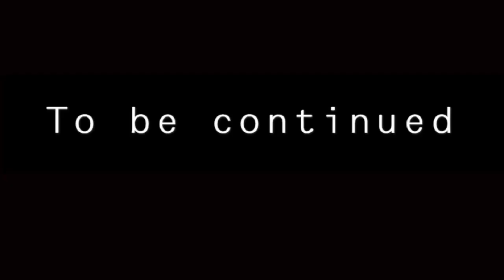Deku’s past- Glmv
I really don’t deserve this but thank you so so much and I will try to more often